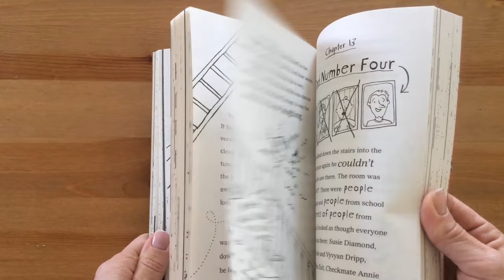The Most Powerful Boy in the Universe Compton Valance - Usborne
eBook edition has disgusting sound effects (on tablets that support audio).
When Compton Valance and his best friend Bryan Nylon discover the world's first TIME MACHINE (aka a mouldy, thirteen-week-old, cheese-and-pickled-egg sandwich), they become the most powerful boys in the Universe.

But how will Compton and Bryan decide to use their incredible new time-travelling powers? Will they use them for good? Will they use them for evil? Or will they just focus their efforts on perfecting a formula for the world's first pair of custard trousers?

Things are about to get totally scrambled for Compton Valance.